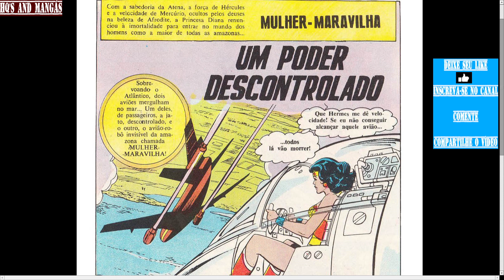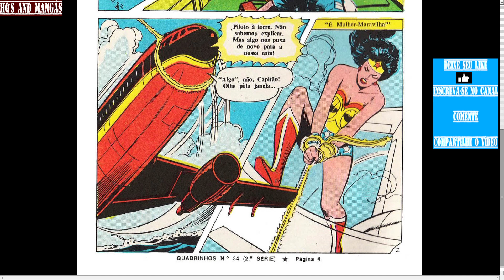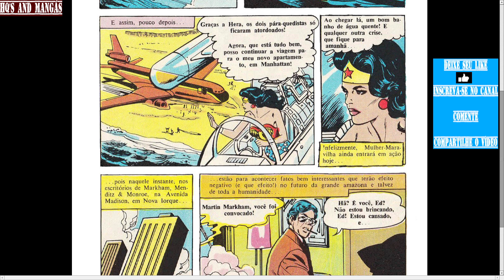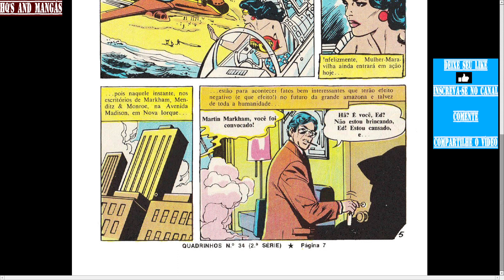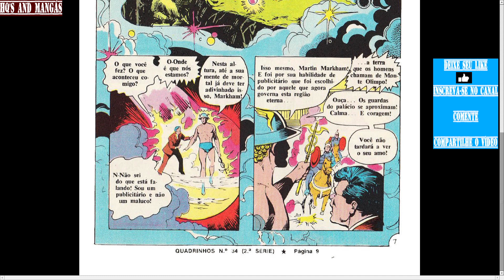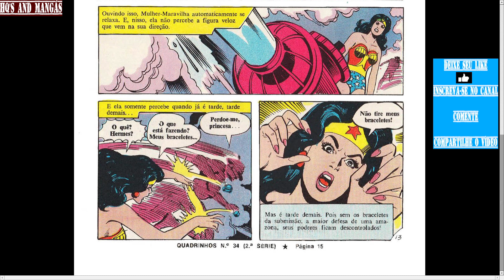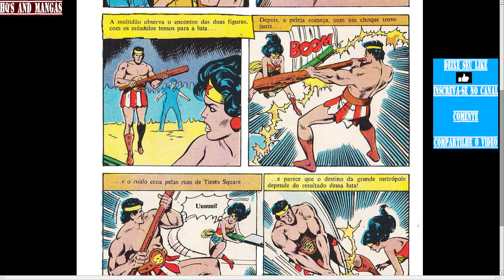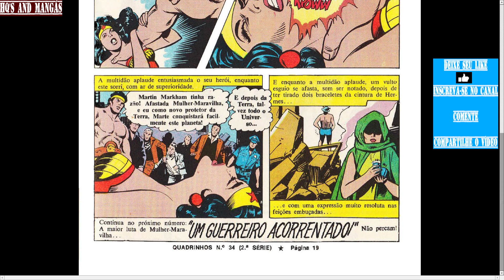Mulher-Maravilha Nº 34 Pt.01 - Um Poder Descontrolado